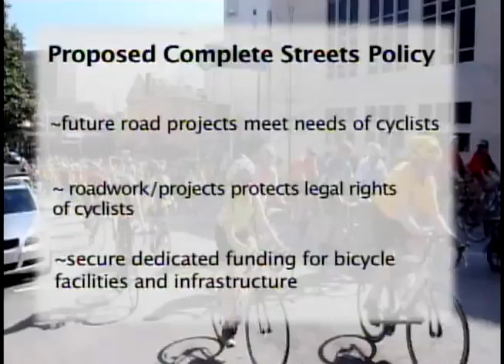Cyclists rally at the GA Capitol